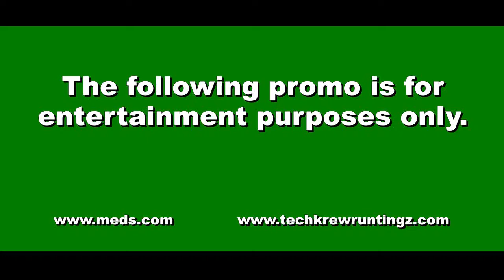The Perfect Weapon promo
A short promo for the M.E.D.S. play entitled: "Bharat".